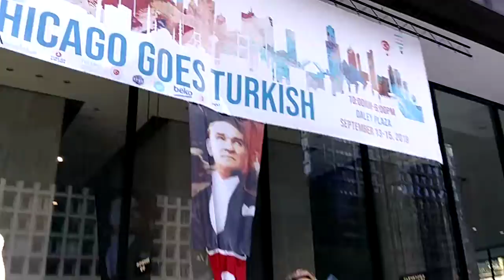Turkish delight @ Daley Center 9.15.18